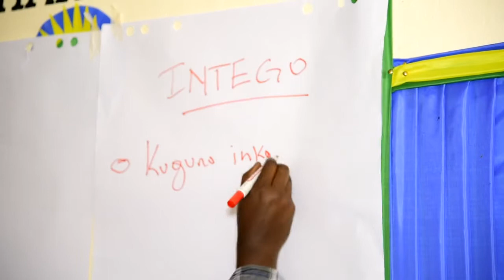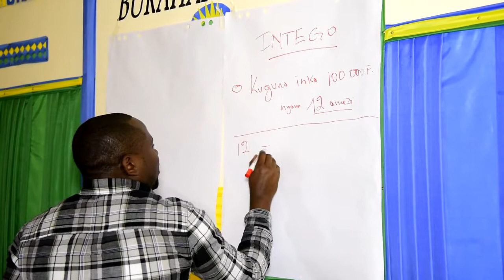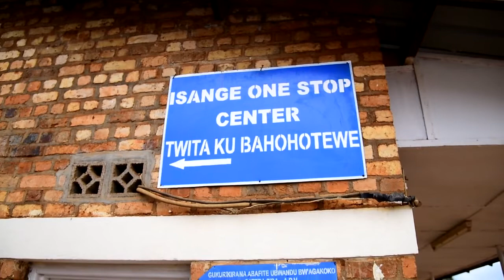Speak out 2